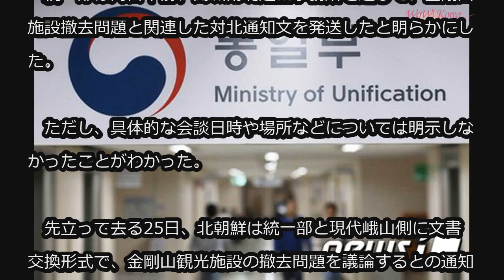韓国、北朝鮮に「実務会談」提案通知文を発送＝金剛山施設の撤去要求に (10/28)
韓国、北朝鮮に「実務会談」提案通知文を発送＝金剛山施設の撤去要求に

韓国統一部は28日、金剛山（クムガンサン）観光施設撤去問題と関連し、北朝鮮側に当局間の実務会談を提案する対北通知文を発送した。

　統一部は同日午前、開城南北連絡事務所を通じて、金剛山施設撤去問題と関連した対北通知文を発送したと明らかにした。

　ただし、具体的な会談日時や場所などについては明示しなかったことがわかった。

　先立って去る25日、北朝鮮は統一部と現代峨山側に文書交換形式で、金剛山観光施設の撤去問題を議論するとの通知文を送っていた。